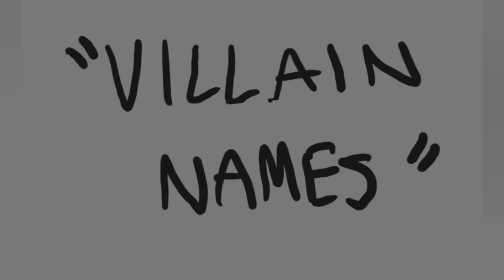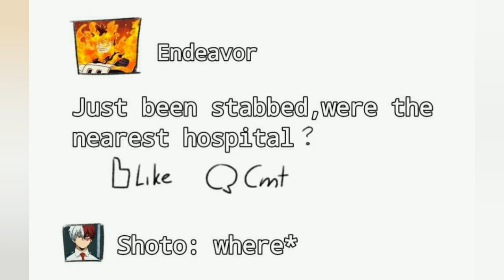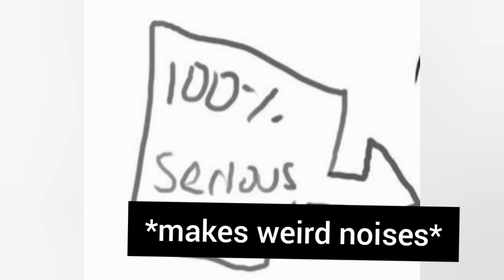[BNHA Comic Dub Compilation] Todoroki Shenanigans #5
Hey everyone! I'm sorry this came out later than usual but unluckly I had lots of stuff to do and I wasn't able to finish the video in time😣 But here it is, so no worries :3 I hope you like it!

All credits are down here!

Any sound effects do not belong to me.
~Ary out📍